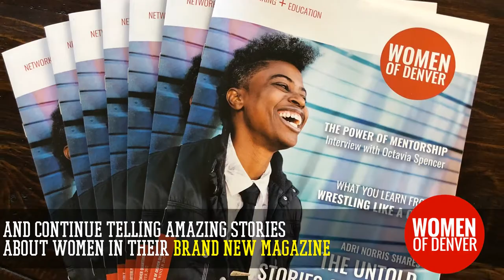Women of Denver, Connecting and Inspiring Denver Women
Women of Denver is one of the most diverse and active women's organizations in Denver. With over 50 events per year the group helps women increase their business knowledge, build leadership skills and connect with other dynamic and inspiring women throughout the metro area.

Their mission is to help Denver business women earn their worth and they hope to inspire and connect 100,000 women through their events and thought-leadership.